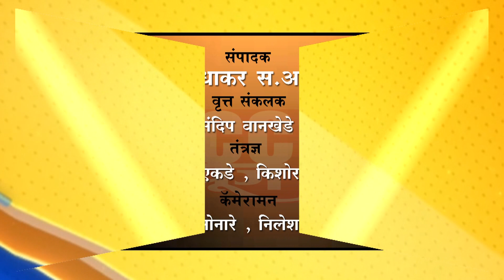बुलडाणा - विष प्राशन केल्याने 60 वर्षीय इसमाचा मृत्यू...